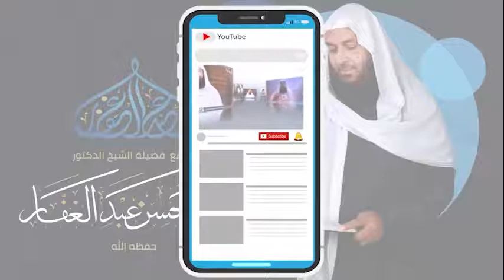موطأ مالك 17 7 2022